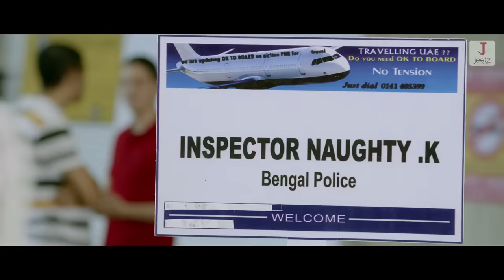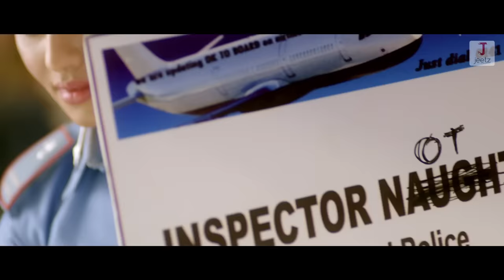Inspector NottyK - Movie Scene | Jeet, Nusrat Faria | Ashok Pati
Film : Inspector NottyK
Starring : Jeet, Nusrat Faria & Others.
Produced by : Surinder Films, Jaaz Multimedia, Walzen Media Works & Jeetz Filmworks
Direction : Ashok Pati
Screenplay & Dialogue : Anshuman Pratyush & Pramit
DOP : Shailesh Awasthi
Edit : Md. Kalam
Choreographer : Jayesh Pradhan & Baba Yadav